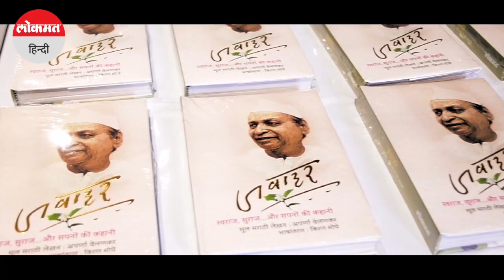Jawahar Book Launch: वरिष्ठ पत्रकार आलोक मेहता ने कहा- ऐसे व्यक्तित्व पर फिल्म भी बननी चाहिए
आलोक मेहता ने लोकमत समूह के चेयरमैन विजय दर्डा से निवेदन किया कि ऐसे प्रेरणादायी व्यक्तित्व पर फिल्म भी बननी चाहिए। आलोक मेहता ने कि महाराष्ट्र के उद्योग मंत्री के रूप में जवाहरलाल दर्डा 'बाबूजी' ने जो किया उसका उदाहरण अन्य राज्यों में दिया जाता था। उन्होंने ऊर्जा और पानी के क्षेत्र में उल्लेखनीय कार्य किया।